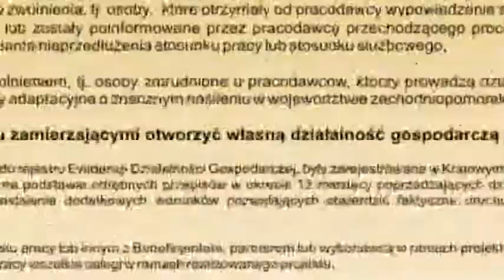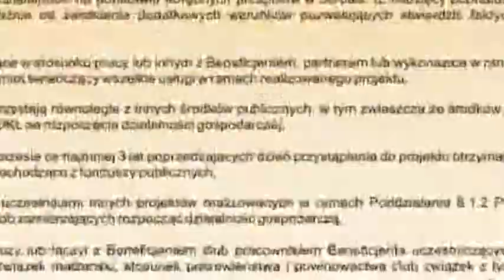Projekt Unijny Jarek Rębiasz 2012